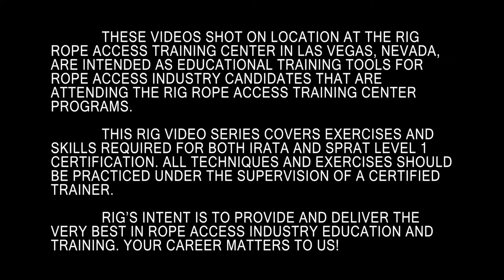IRATA/SPRAT Level 1: Small Re-Anchor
A re-anchor (commonly called a re-belay) is a secondary set of anchors installed at any distance below the primary anchors. This video demonstrates how to pass a re-anchor offset by 1.5m in ascent and descent modes.

This RIG video series covers exercises and skills required for both IRATA and SPRAT Level 1 certification. All techniques and exercises should be practiced under the supervision of a certified trainer.